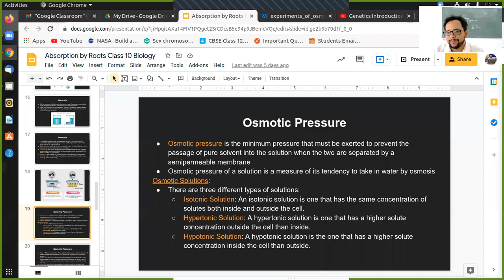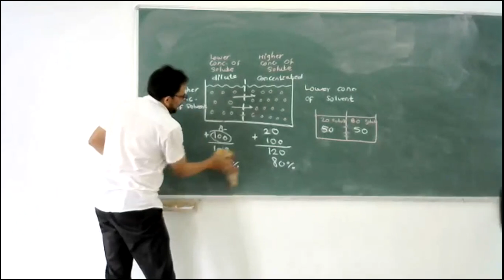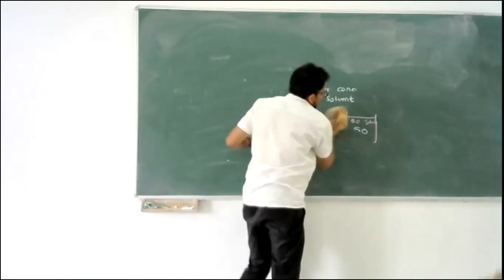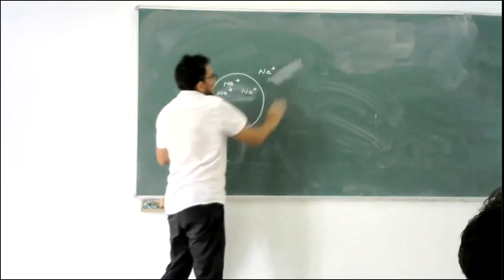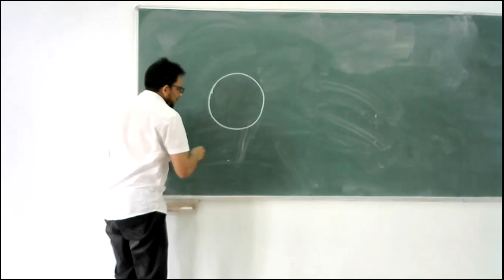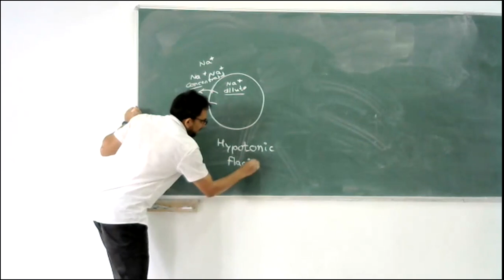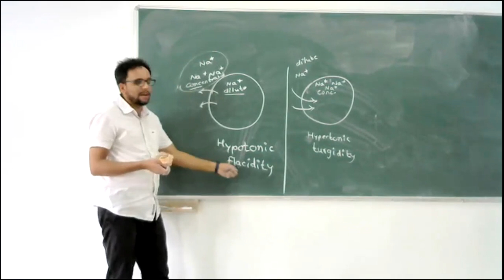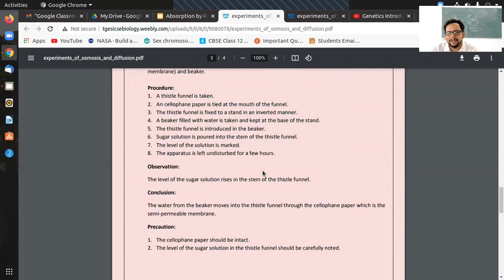Absorption by Roots- 4.1- Osmotic pressure, Tonicity and its Effect- ICSE Class 10 Biology- Sachin P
Osmotic Pressure
Isotonic Solution
Hypertonic solution
Hypotonic solution
Effects on a cell when placed in a hypotonic, hypertonic or isotonic solution
Turgidity and flaccidity